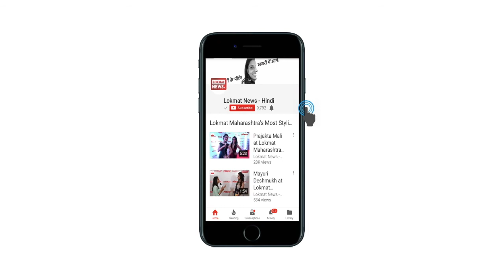'No Means No', ना का मतलब सिर्फ ना होता है | Happy International Women's Day